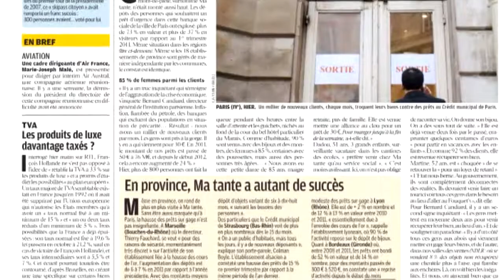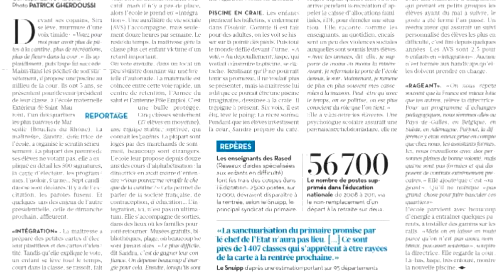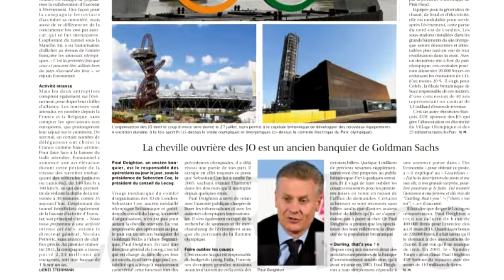Revue de presse Unes 1ère - Mercredi 18 avril 2012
Unes 1ère: Revue de presse nationale du lundi au vendredi. La précarisation et la paupérisation mesurées dans une caisse d'allocations familiales à Guéret, le succès de &quot;Ma Tante&quot;, pour les mêmes raisons, et au Mali l'exode des populations du nord du pays, à cause de la faim et des combats.